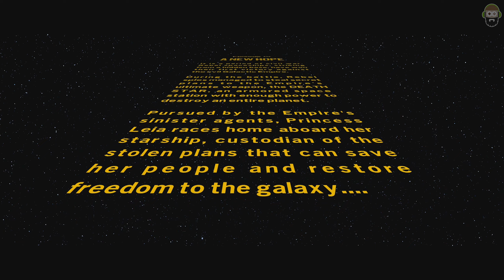LEGO Star Wars: The Skywalker Saga - Boarding Party ( Episode IV )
Boarding Party is the first story mission in LEGO Star Wars The Skywalker Saga's Episode IV: A New Hope.

KW_: AGWC - AGuyWithController, A Guy With Controller, AGWC, Youtube Wiki, Wikia, Gameplays, Playthroughs, Walkthroughs, Trailers